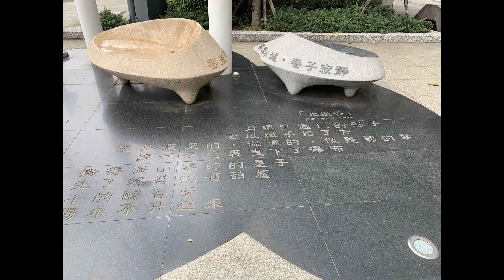母女共享的溫泉與午茶時光